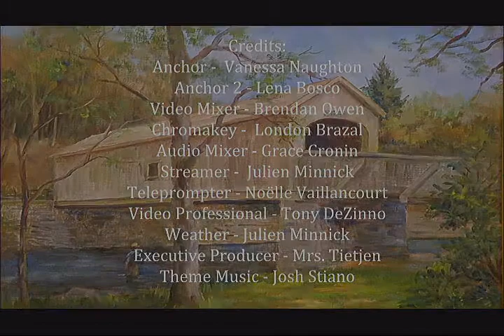Bellringer News 4/4/18